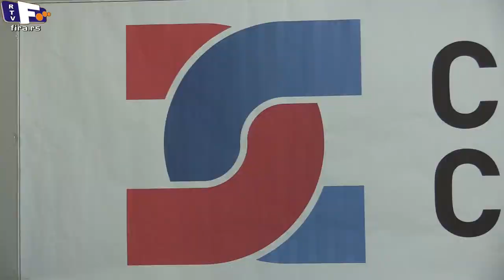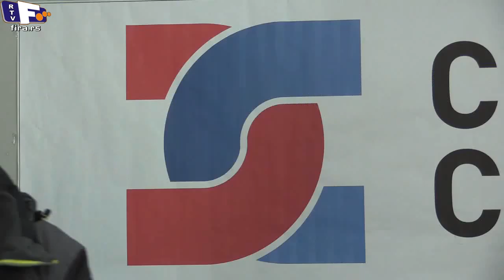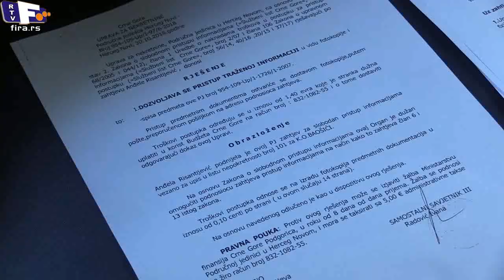Gradski odbor Saveza za Srbiju Saveza za Zaječar o nacrtu budzeta grada